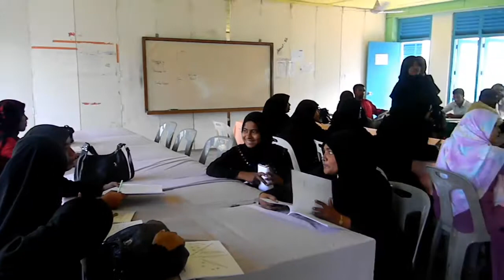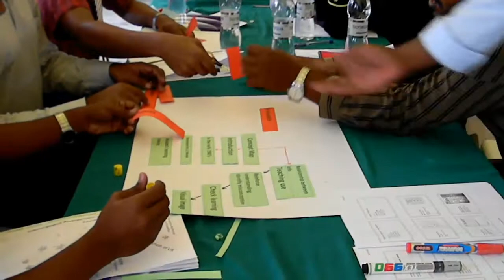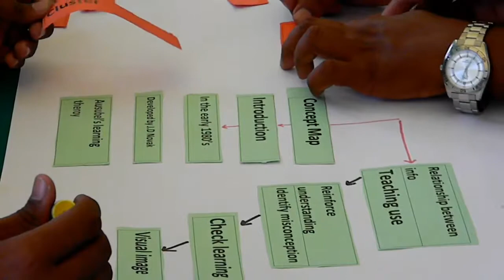SCHOOL PD DAY 3 2011